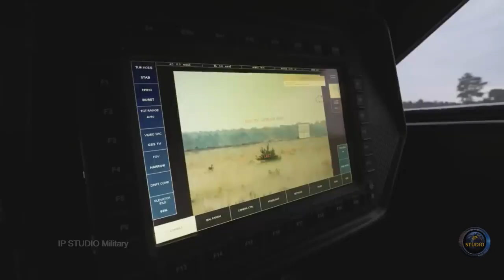Cockerill i-X – Бронемашина невидимка с искусственным интеллектом.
Это новое поколение быстроходной легкой колесной машины с полным приводом, дистанционно управляемой башней и искусственным интеллектом.